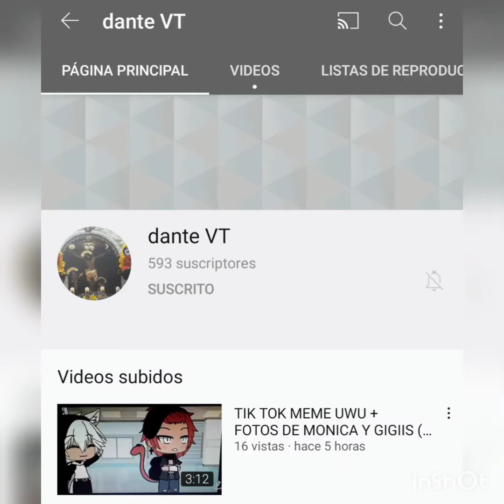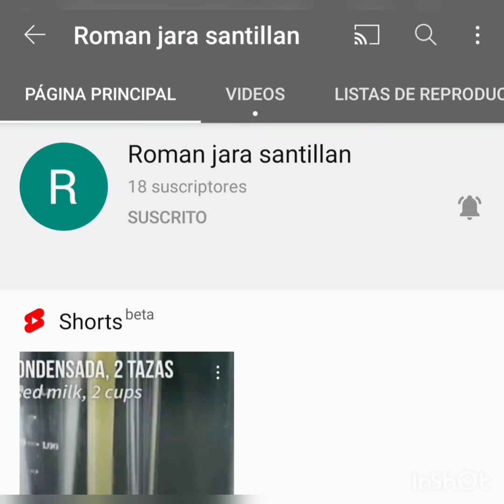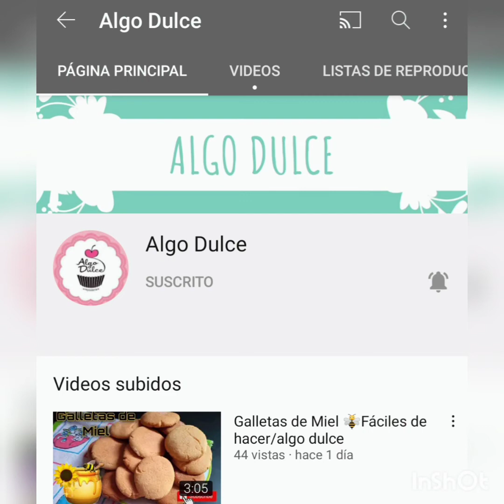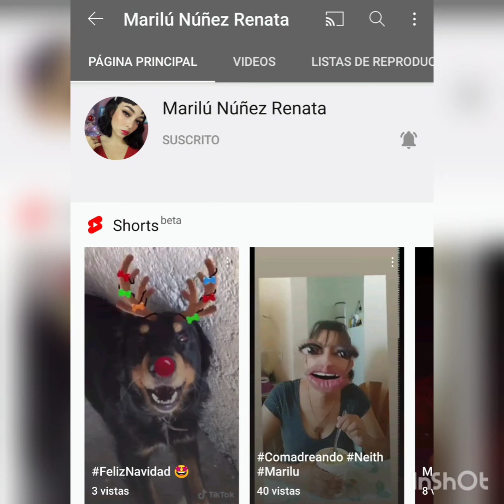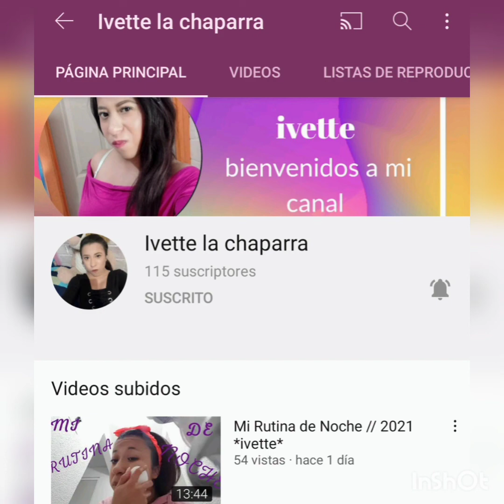Suscritores VallanASeguirlos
AYUDA A MIS SUSCRITORES CON ESTE PEQUEÑO VIDEO.
VALLAN Y SIGAN A ESTOS SUSCRITORES FIELES Y DIGAN QUE VAN DE PARTE MIA.